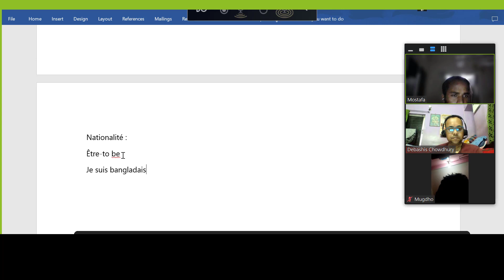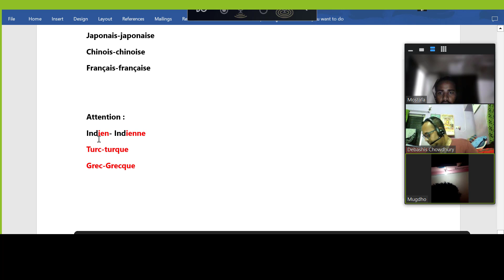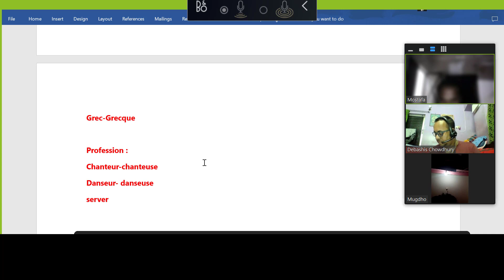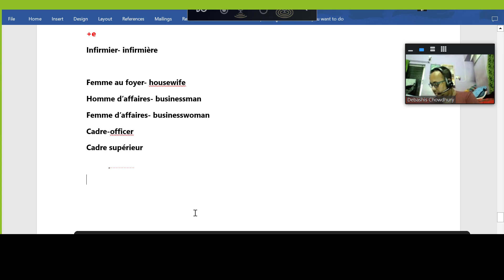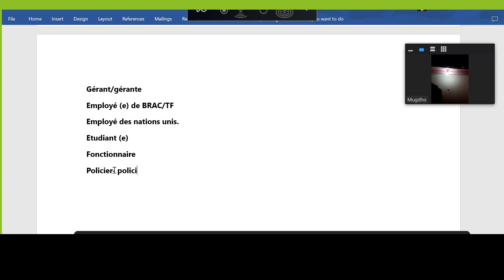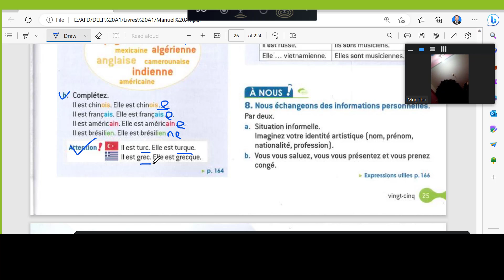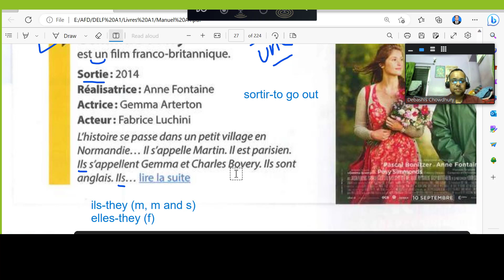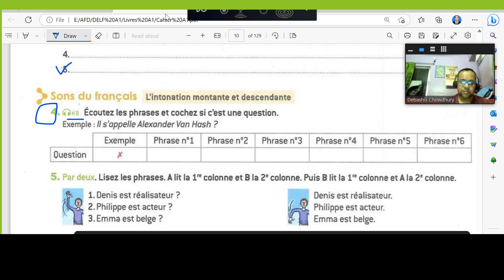Basic French Course ।।। Nationality and Profession in French ।।। 5th Class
🇫🇷 Explore the vibrant world of French nationalities and professions in our latest educational video! 🎥 Join us as we delve into the fascinating realm of language and culture, helping students grasp the intricacies of expressing nationalities and professions in French. 📚

In this comprehensive tutorial, we'll guide you through an immersive learning experience, where you'll gain valuable insights into the French language. 🌍 Our knowledgeable instructors will walk you through essential vocabulary and provide engaging examples to help you master the art of communication in French.

Throughout the video, we'll cover a wide range of nationalities and professions, equipping you with the necessary linguistic tools to express yourself accurately and confidently. 💼 Whether you're a student, a traveler, or someone with a deep passion for languages, this video is designed to cater to learners of all levels, from beginners to advanced speakers.

Immerse yourself in a diverse cultural experience as we showcase the vast array of nationalities and professions within the French-speaking world. From "le médecin" (the doctor) to "l'architecte" (the architect), "le chanteur" (the singer) to "la scientifique" (the scientist), you'll discover the richness and diversity of French society, opening doors to exciting opportunities for global communication.

Are you ready to embark on a journey of language discovery? 🌟 Join us and unlock your potential to communicate effortlessly in French, expanding your horizons and connecting with people from different backgrounds. Don't miss out on this fantastic opportunity to enhance your language skills!

🌐 Let's explore the world of French nationalities and professions together! 🎉